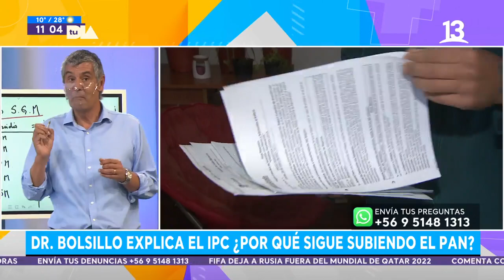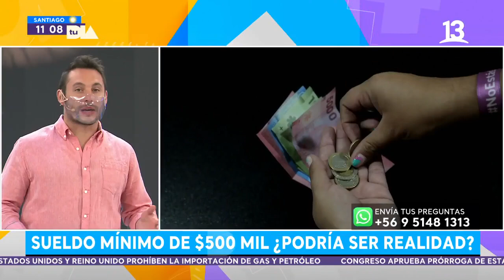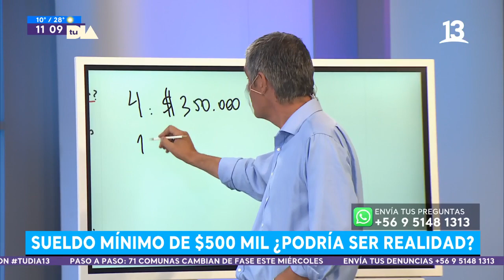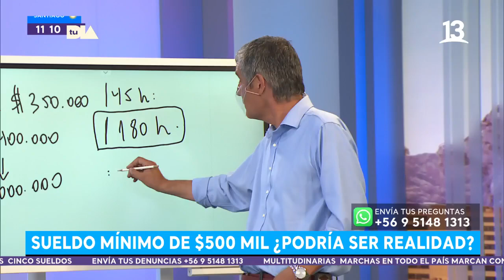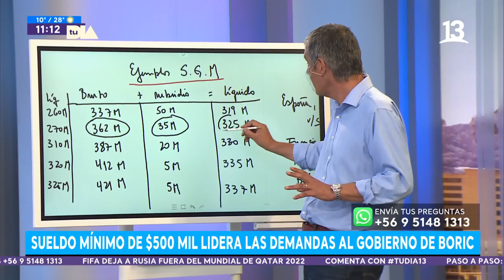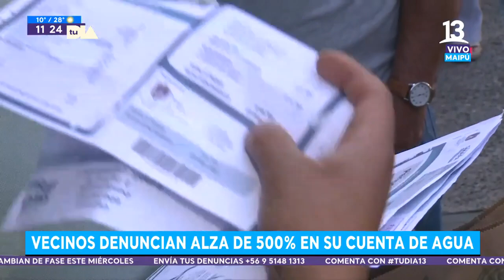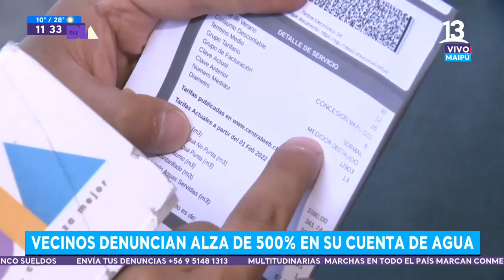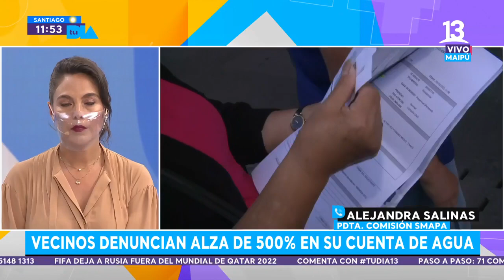Vecinos denuncian alza de 500% en su cuenta de agua. Tu Día, 2022.